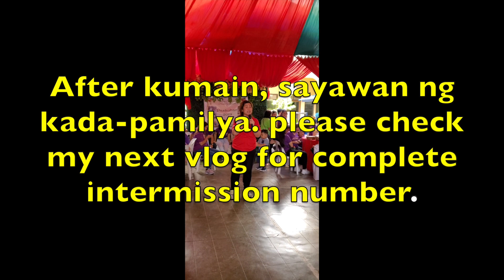TRAVEL VLOG#003 FAMILY REUNION 2019 (LUCBAN QUEZON)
Hi mga Bes! please meet my lovely relatives :-) ginanap po ang Grand family reunion sa Lucban Quezon last Dec. 29, 2019.